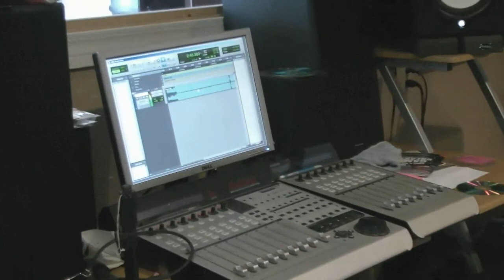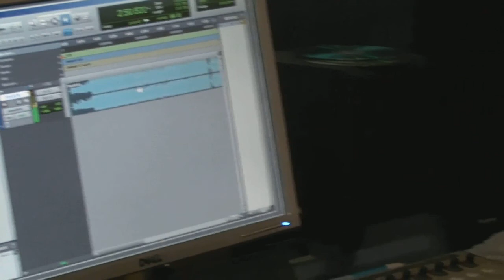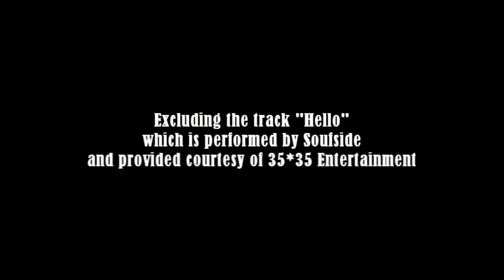Tikko - LoCo Documentary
2014 Duecetre Entertainment, LLC /Tikko Ceo